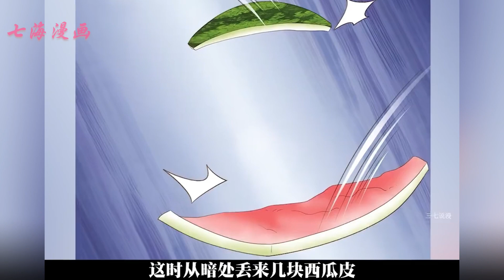《我驯服了暴君》第1~30集：最爱的漫画男神结局惨死，少女明夜怒喷作者，结果意外穿进了书中。不慌！既然来了，那就让我来拯救男神的命运吧。只是.....谁能告诉我，眼前这个软萌小可耐会害死男神？七海